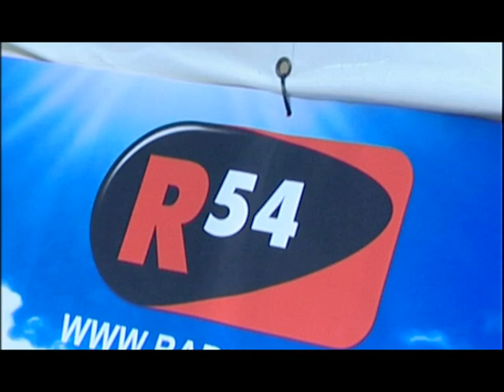Freefunk Festival 2008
Verslag van het Freefunk Festival 2008